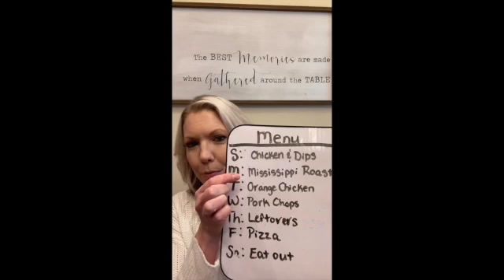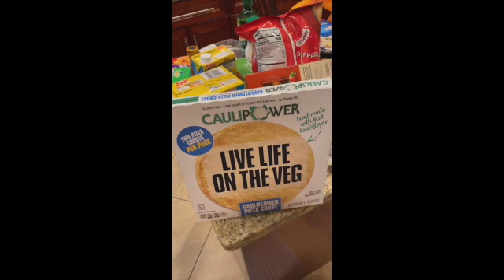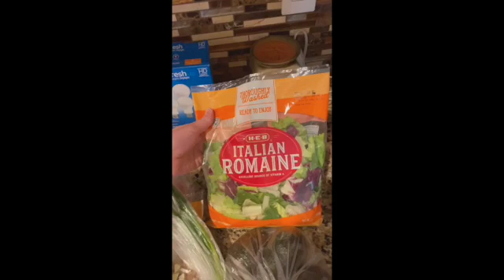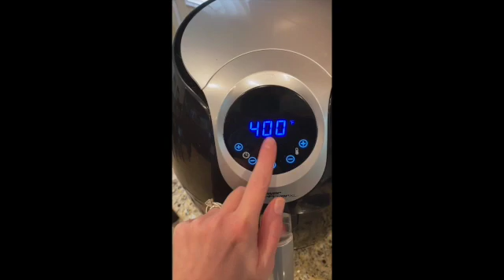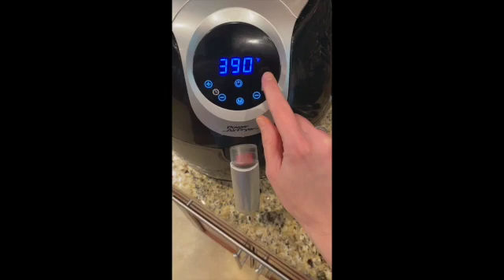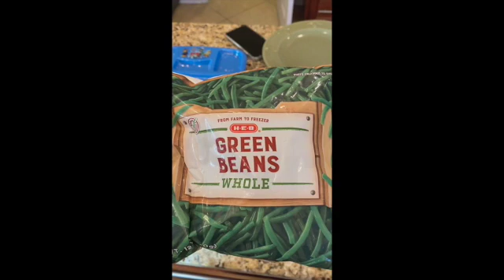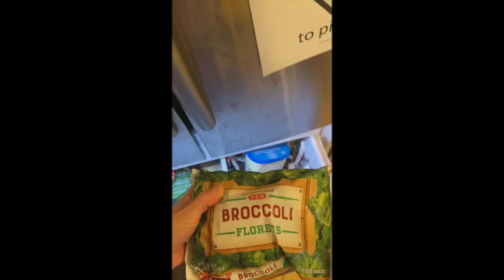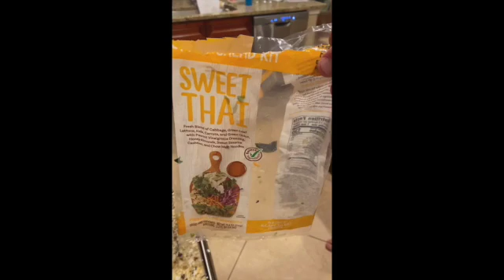GROCERY HAUL HEB / MEAL PLAN FAMILY OF 4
This is an HEB grocery haul and meal plan for 1 week for a family of 4 (technically we are a family of 5, but our littlest member is on 2 months old so breastmilk is the only thing on his menu)

Ingredients
• 2 cups Chicken Breast
• 1 pkg Cream Cheese, softened
• 1 cup Franks red hot
• 1 cup Ranch Dressing
• 1 cup Shredded cheddar cheese
Preparation Steps
1. Mix ingredients together and bake at 350 for 20-25 mins

Mississippi roast
Prep Time: 5 min Cook Time: 8 hr Serves: 8-10
Ingredients
• 1 3-pound chuck roast
• 1 1-ounce packet of dry ranch seasoning mix
• 1 1-ounce packet of dry au jus gravy mix
• 6 tbsp. unsalted butter
• 1/4 cup water
• 5-6 pepperoncini
Preparation Steps
1. Add 1/4 cup of water into the insert of your slow cooker then place the chuck roast on top.
2. Sprinkle the dry ranch seasoning mix on top of the chuck roast, then sprinkle the dry au jus mix on top, then place 6 tbsp. of butter on top of the roast, and finally 5-6 pepperoncini around the roast.
3. Cook on low for 8 hours.
4. Shred and serve with gravy.
Notes
Add carrots and celery 2 hours before done

Orange Chicken
Ingredients
• Chicken
• 2 Tbsp Soy Sauce
• 3/4 cup BBQ Sauce
• 3/4 cup Orange marmalade
Preparation Steps
1. Add everything to crockpot and cook on low 6 hours

Meat thermometer